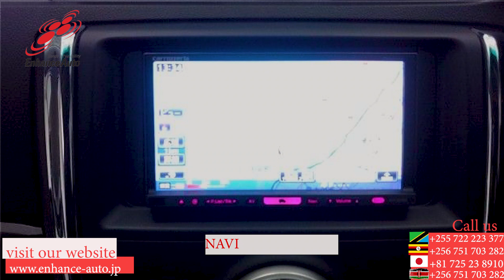2010/02 TOYOTA MARK X 250G S PACKAGE RELAX SELECTION 264405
2010/02 TOYOTA MARK X 250G S PACKAGE RELAX SELECTION Petrol 2500cc 93,000km SEDAN / ALLOYS / REAR SPOILER / BOTH SIDEPOWER SLIDE DOOR / FOG LIGHT / TUTRNING SIGNAL MIRROR / NAVI / BACK CAMERA / PUSH START / STEERING SWITCH /